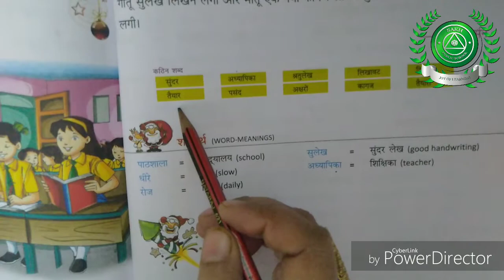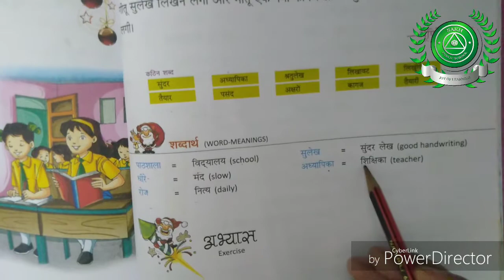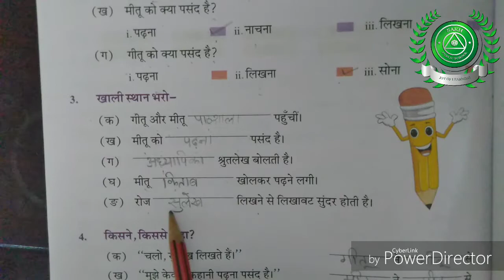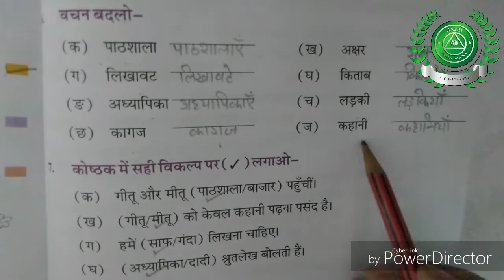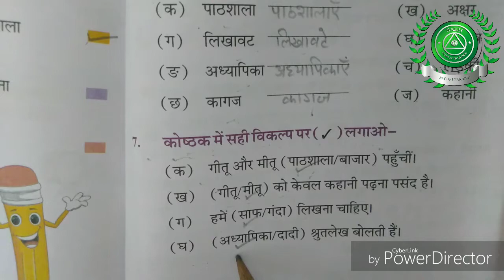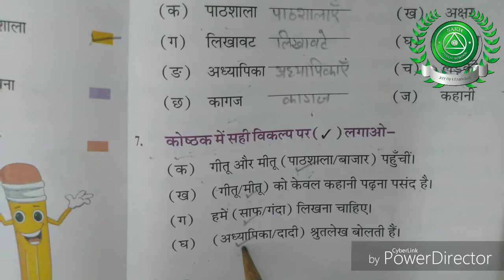28 Jan Class 2 nd sub Hindi reader part 15